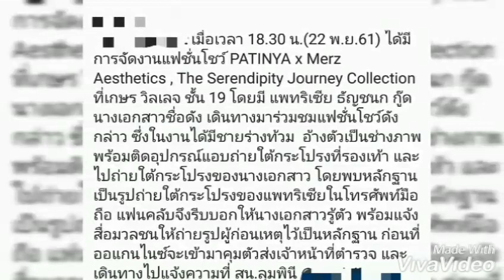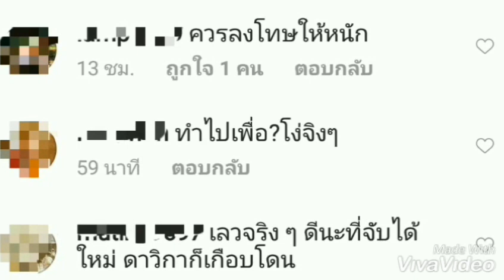แพทริเซียกู๊ด แอบถ่าย ใต้กระโปรง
แพทริเซียกู๊ด แฟนพีชพชร
แพทริเซียกู๊ด แฟน
พีชพชร แพทริเซียกู๊ด
พีชพชรทายาทเซ็นทรัลแพทริเซียกู๊ด
แฟนใหม่พีชพชร
พีชพชรแฟน